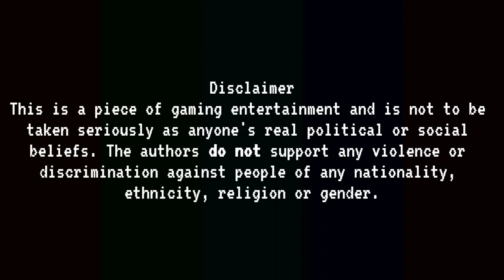HOI4 Untergang Walkure mod: Superevents Teaser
Lore: The Legacy Of The Second World War Looms Over Germany - For The Germans Must Be Punished For Losing There Strength.

20 July 1944 :-: The 20th Of July Plot Succeeds, Hitler dies in the blast. Ferdinand Schörner sizes power alongside Erwin Rommel with aid from the plotters. High ranking Nazi officials are rounded up and arrested although most are able to avoid capture by suicide for fleeing.

28 July 1944 :-: The new government enters peace talks with the Allies and the Russians causing splits in the government. Robert Ritter von Greim is shot and killed in his car outside causing confusion inside of the new government.

30 July 1944 :-: The SS cuts off all communication and some Officers cut off contact as well. The Government loses control of the country side as allies and Soviets stop at the "No Mans Line"

2 August 1944 :-: Most of Germany falls to traitors generals, rebels, Idealists and more as the Allies and the Soviets use this to there advantage and agree on a neutral chaotic, disarmed Germany with the allies and Russians both allowed to intervene into warlord states in there respective zones.

5 August 1944 :-: Fighting On The Western front is over. Germany now lies in chaos as the anti Hitler government collapses and disperses. most of the country is now under warlord control or under foreign influence.

20 October 1951 :-: Wolfram Freiherr von Richthofen And 11th Division located on the eastern zone on the soviet border form the "Nationalsozialistische Front" which is the soviet puppet state of Poland. there advance is stooped only 2 KM into polish territory causing the faction to crumble only after a mere 12 days of existence

20 December 1959 :-: The Events of The Mod Start.